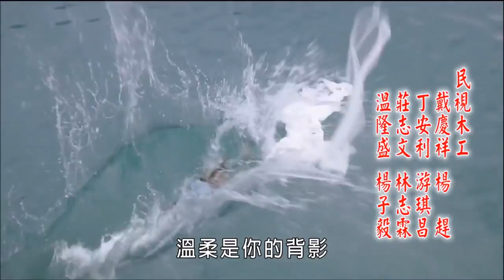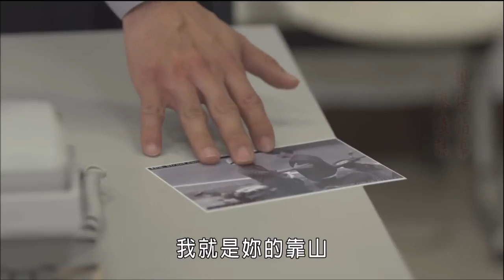【風鈴聲】謝宜君 陳隨意《民視幸福來了片尾曲》